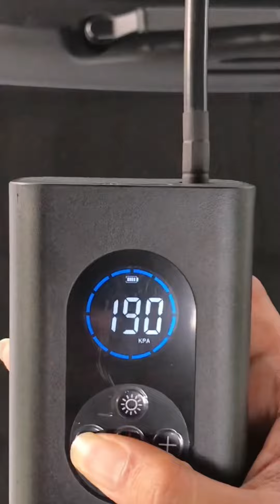Wireless Air Pump Mudah Dapat Bantu Terutamanya Kaum Wanita Jika Tayar Pancit